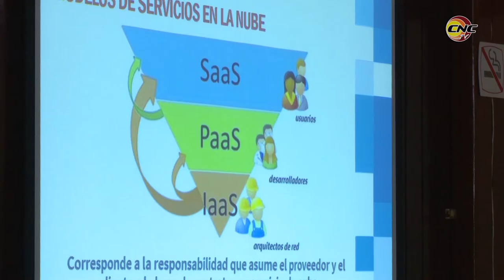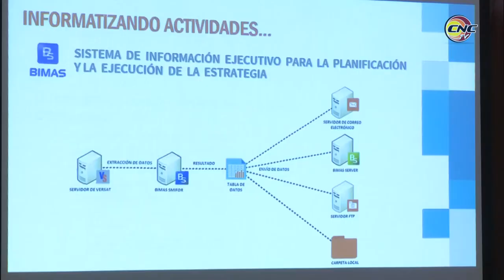Desoft en Granma trabaja por la satisfacción de sus clientes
Uno de los objetivos de la séptima edición del evento Puertas Abiertas, que desarrolla Desoft en Granma, fue el de intercambiar y validar los servicios y aplicaciones que brinda a sus clientes.